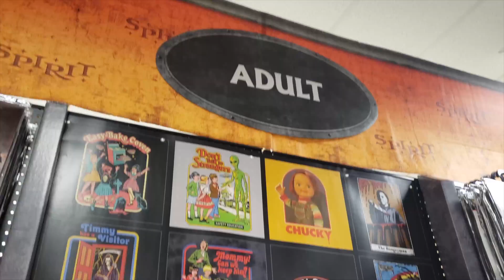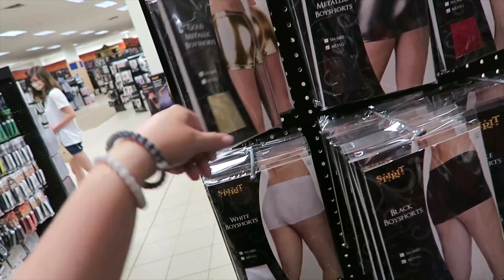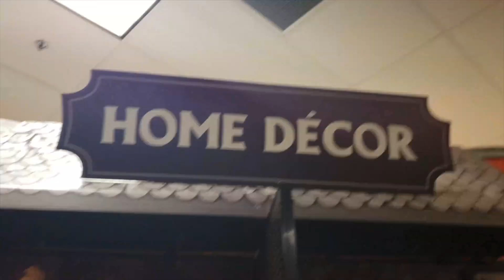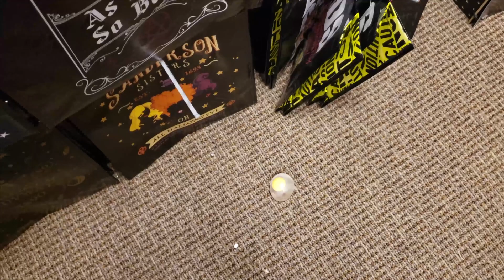Spirit Halloween 2020 with NIGHTMARE MAVEN | Real Queen of Horror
Vicky (@NightmareMaven) and I go shopping at Spirit Halloween in Tampa, FL! It's my first time actually shopping since March 2020. With all that's going in the world, it's really great to check out Spirit Halloween for the spooky season. Halloween is NOT cancelled. Please be safe!

✩ F o l l o w  V i c k y ✩